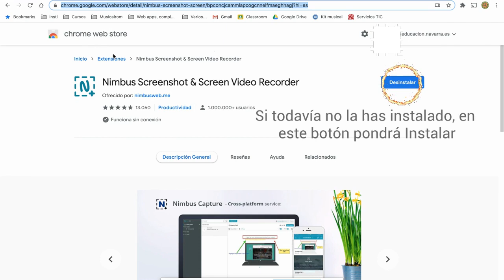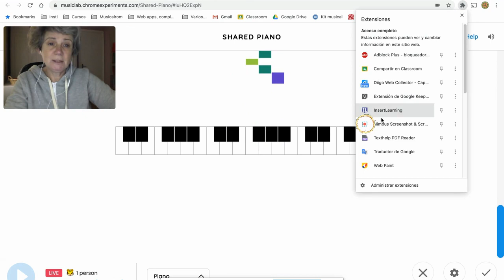Grabar teclado virtual con Nimbus (captura de pantalla)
Cómo grabar una interpretación con el teclado virtual (Shared Piano) usando Nimbus (captura de pantalla)